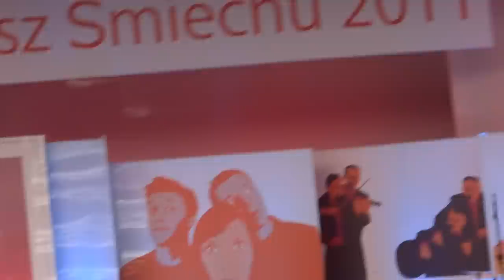Katarzyna Pakosińska [III Zielonogórska Noc Kabaretowa - Kabaretobranie]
Katarzyna Pakosińska przez kilka minut przemawia do mieszkańców Zielonej Góry, następnie śpiewa piosenkę o miłości.